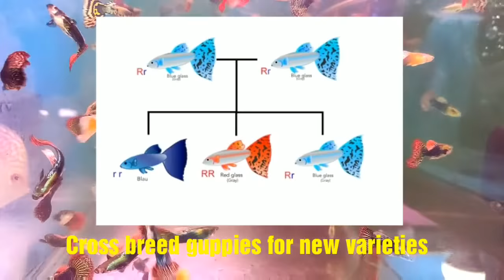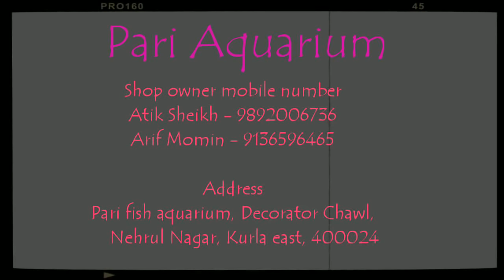Guppy fish || Guppy fish Care, Tank mates, food, Guppy breeding | Kurla fish Market, Pari Aquarium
Friends today our video on Guppy fish
In this video we try to cover all the things about Guppy fish
Guppy fish care, tankmates of Guppy fish, food for Guppy fish, food for baby Guppy fish, how to breed Guppy fish, which Guppy you should breed for money
etc

In this video Arif bhai guide us regarding Guppy fish, thanks to Arif bhai for giving their valuable time.
if you like a girl free fish in this video and you want to buy you can visit their shop in Kurla Fish Market, Pari Aquarium.

                  PARI AQUARIUM
ADDRESS :- Mahda Colony, Nehru Nagar, Kurla, Mumbai, Maharashtra 400024
Map of pari aquarium
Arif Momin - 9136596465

In this video we try to cover following questions regarding Guppy fish
1) what size tank do guppies need ?
2) how often should guppies be fed ?
3) Guppy fish care
4) are guppies schooling fish
5) Guppy fish breeding
6) how many guppies should be kept together
7) why do guppies die so easily
8) do guppies need direct sunlight
9) what do you need for Guppy fish
10) can Guppy fish live with other fishes
11) are guppies dirty fish
12) can angelfish live with guppies
13) will other fish eat baby guppies
14) how can I sale my Guppy fish
15) do guppies need air pump
16) can guppies live with beta
17) can Guppy live without filter
18) does Guppy need heater
19) can guppies live in tap water
20) how often should I clean my Guppy fish tank

With Guppy fish they are also having other fishes in their aquarium shop

Discus fish
Red devil angelfish
Golden high back Arowana fish
Banjar Red Arowana fish
Copper Oscar fish
Mango Oscar fish
Super super red oscar fish
Albino tiger Oscar
Fire Red Oscar fish
Red oscar fish
Red parrot fish
Yellow parrot
Silver Arowana fish
Oranda goldfish
Black moor fish
Jumbo black moor fish
Comet goldfish
Flowerhorn fish
Monster kok Flowerhorn fish
Albino short body Flowerhorn fish
Baby Flowerhorn fish
Mono Angel fish
Scat fish
Male fighter fish
Female fighter fish
Betta fish
Tetra fish
Neon rainbow fish
Albino cardinal tetra fish
Cardinal Tetra fish
Harlequin rasbora
Sterbai cory catfish
Panda cory catfish
Big size angelfish
Danison fish
Bosmania rainbow fish
Australian rainbow fish
Tangerine fish
Koi guppy fish
Black Moscow guppy fish
Black neon rainbow fish
Black Phantom
Rummy nose tetra fish
Neon rainbow fish
Big size Zebra fish
Red tail cobra guppy fish
Albino piranha fish
Paku piranha fish
Shivram fish
Rotkeil Shivram fish
Red tail catfish
Red Shivram fish
Glowing zebrafish
Aquarium plants also available in this shop

SHIPPING
If Mumbai car want to buy fish - they should directly visit shop at given address
Outside Mumbai - if you want to buy fishes from the shop and you want to home delivery
Your order value should be 5000 Rs + shipping charges.
pari aquarium is one of the best aquarium shop in the Kurla fish Market. you should visit once to the shop. You will see quality fishes.